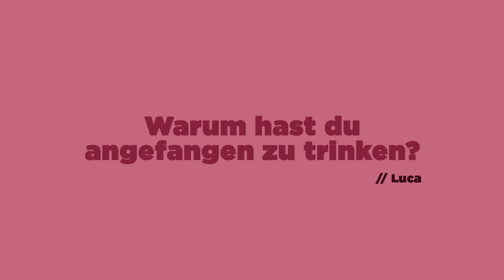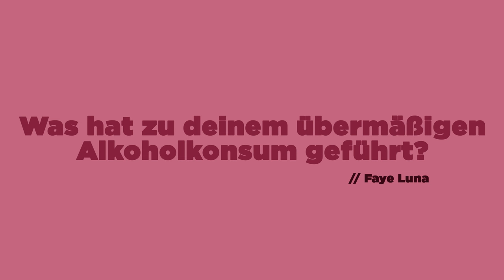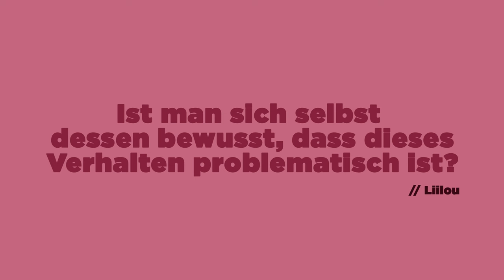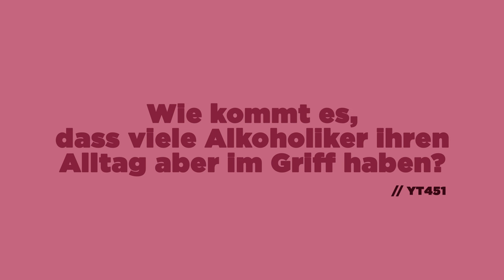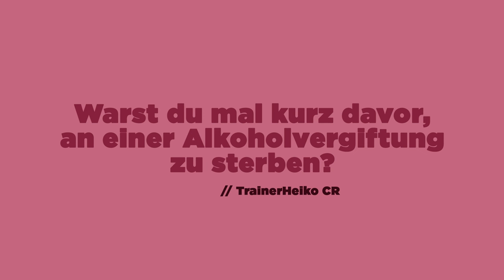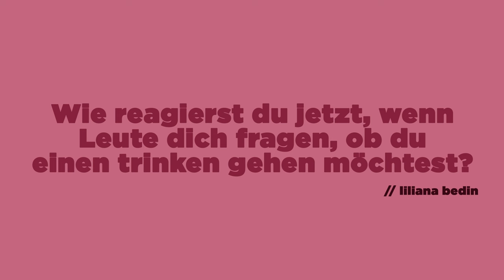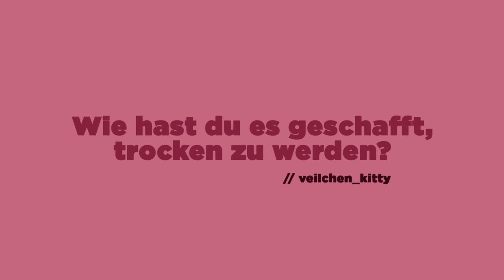Marie über Alkoholvergiftungen, Rausch und den Weg aus der Abhängigkeit I FRAG EINE ALKOHOLIKERIN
Für Marie war es mit 14 Jahren schon völlig normal übermäßig zu trinken. Regelmäßige Alkoholvergiftungen gehörten zu ihrem Lebensalltag. Auch als ihr Freund an den Folgen einer Alkoholvergiftung starb, änderte sie ihr Trinkverhalten nicht. Wir haben Marie eure Fragen gestellt!

00:00 Warum hast du angefangen zu trinken?

00:55 Waren deine Eltern Alkoholiker ?

01:40 Was hat zu deinem übermäßigen Alkoholkonsum geführt?

03:28 Wie hat sich der Alkoholkonsum auf deinen Schulalltag ausgewirkt?

04:40 Wann gilt man als Alkoholiker?

06:03 Ist man sich selbst dessen bewusst, dass dieses Verhalten problematisch ist?

08:32 Wie kommt es, dass viele Alkoholiker ihren Alltag aber im Griff haben?

09:56 Wie ist es eine Alkoholvergiftung zu haben?

11:40 Warst du mal kurz davor, an einer Alkoholvergiftung zu sterben?

12:04 Was war die größte Schwierigkeit davon loszukommen?

12:46 Wie reagierst du jetzt, wenn Leute dich fragen, ob du einen trinken gehen möchtest?

14:04 Wie hast du es geschafft, trocken zu werden?

16:03 Welche Entzugserscheinungen machen sich bei dir bemerkbar?

16:56 Sollte das Mindestalter für Alkoholkonsum erhöht werden?

17:47 Was würdest du Jugendlichen raten?